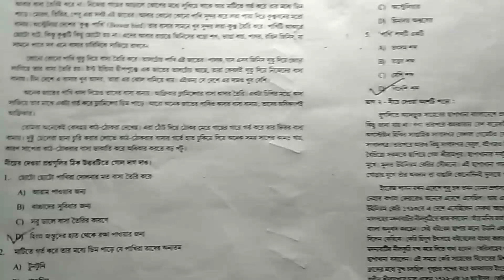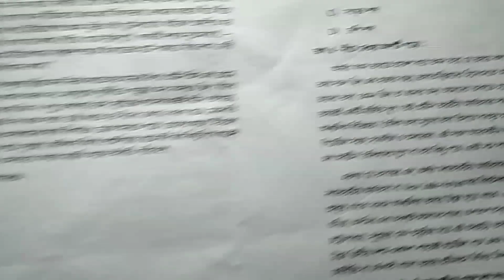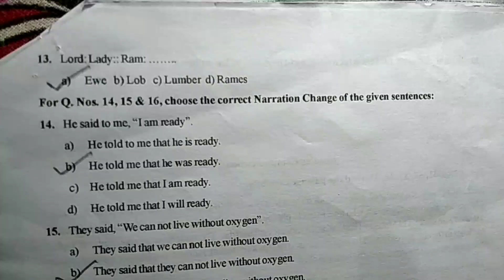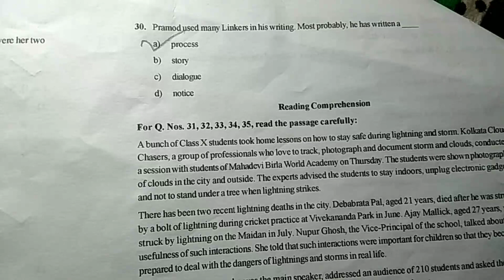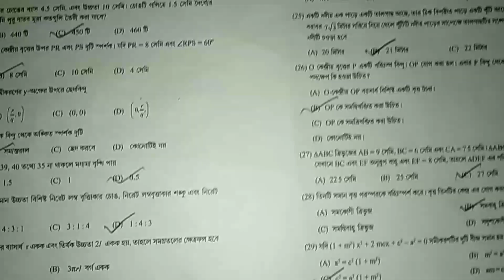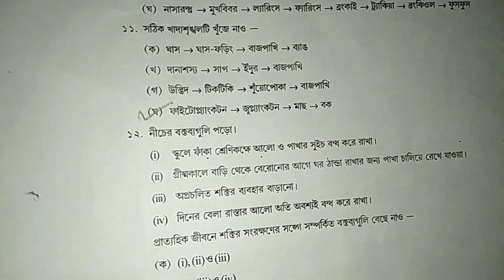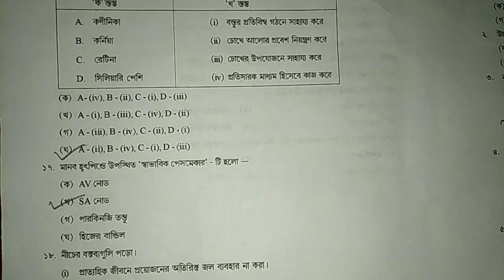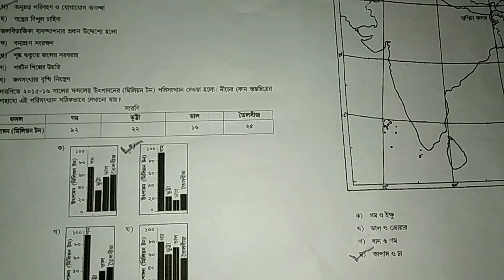Class 10 all subject mcq, mcq class 10 october, class 10 mcq october 2021,bohubikolpo prosno class10